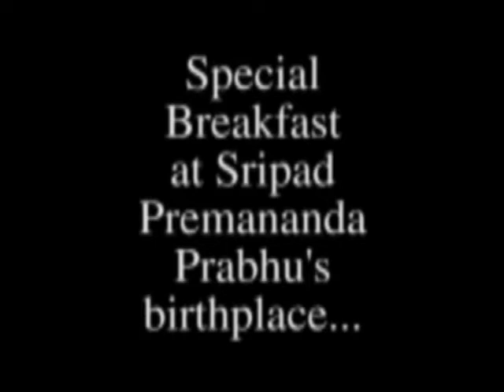Navadvip 2012 Day 5